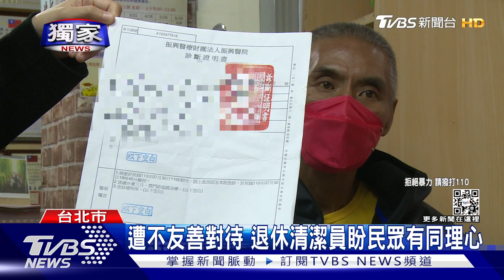獨家 故意? 連2次遭廚餘紙箱「打臉」 清潔員提告｜TVBS新聞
連兩次被紙箱「打臉」，清潔員氣得提告！
台北市一名吳姓男子，從事清潔員18年，日前收垃圾時，遭到民眾拿裝廚餘的紙箱丟擲，還被揮拳，他指控，對方早就不是第一次向他施暴，事後提出告訴，動手的陳姓民眾，是菜市場的清潔人員，被判刑拘役50天。